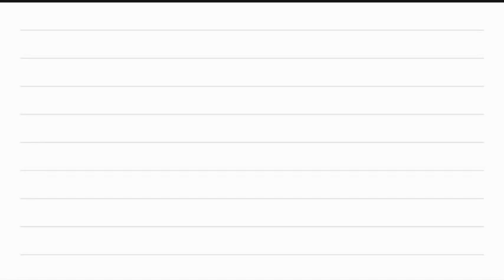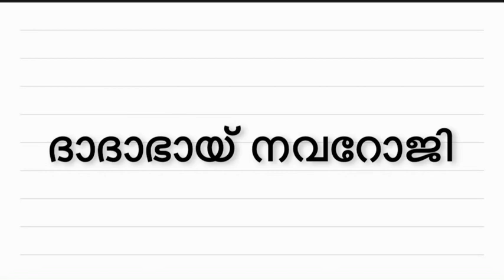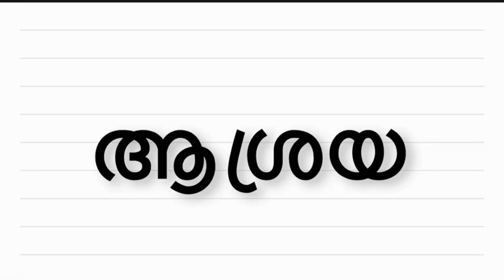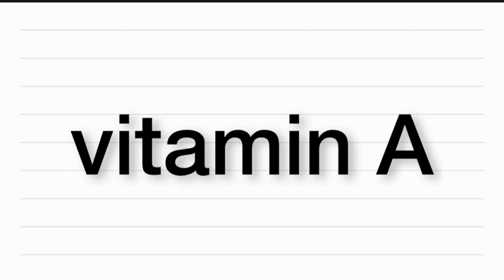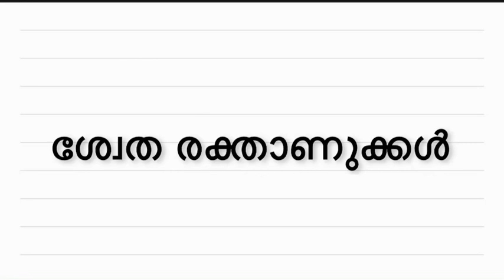previous questions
keralapsc candidate login
keralapsc calendar
keralapsc current affairs
kerala psc confirmation
kerala psc current affairs 2020
kerala psc chairman
keralapsctest.c om
keralapsc departmental test login
keralapsc degree level exam syllabus

Youtube malayalam
Kerala